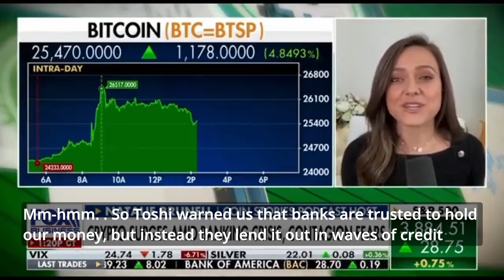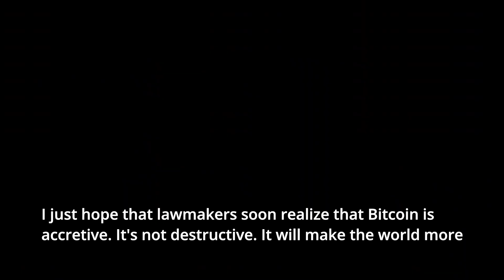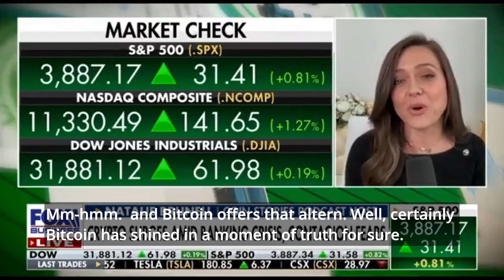Bitcoin Works When Banks Don't: Natalie Brunell on Silicon Valley Bank | Bitcoin News Daily